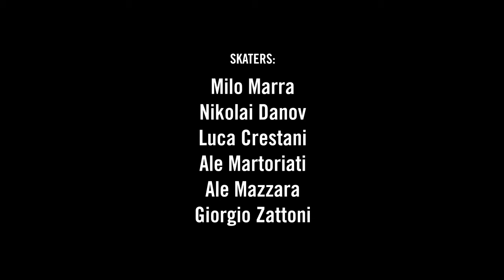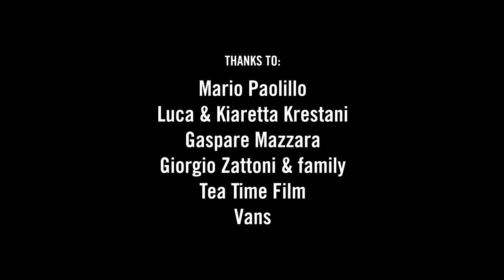7Hills for Big Air Lab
Filmed by: Alessandro Bellante, Ale Martoriati

Edited by: 7Hills Media

Skaters: Milo Marra, Nikolai Danov, Luca Crestani, Ale Martoriati, Ale Mazzara, Giorgio Zattoni

Thanks to: Mario Paolillo, Luca & Kiaretta Krestani, Gaspare Mazzara, Giorgio Zattoni & family, Tea Time Film, Vans